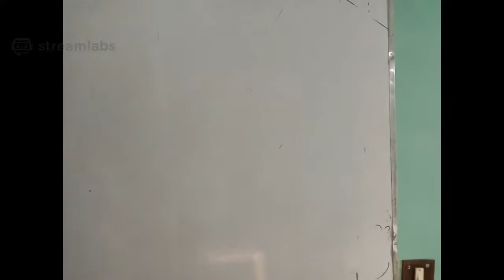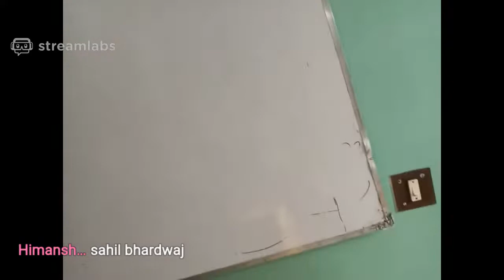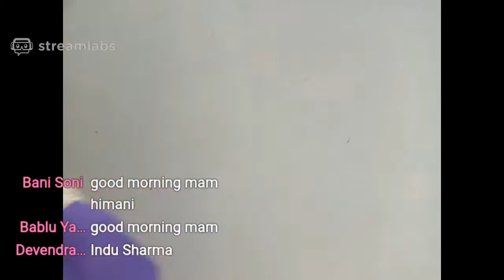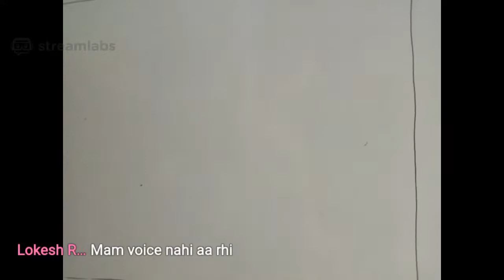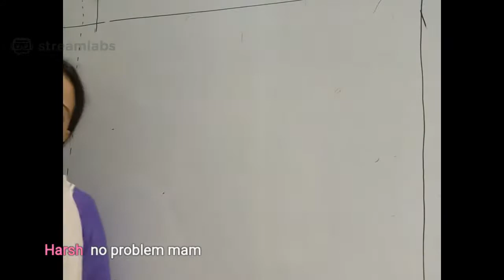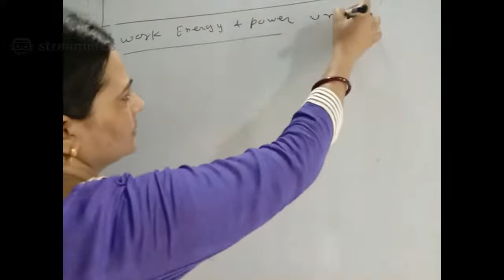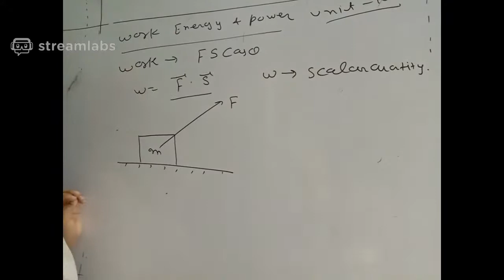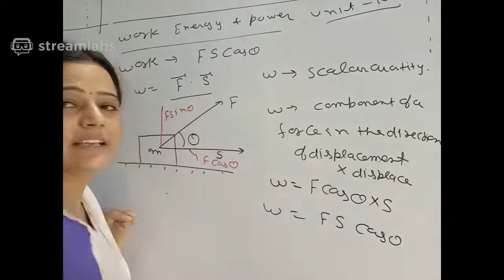POONAM YADAV's broadcast